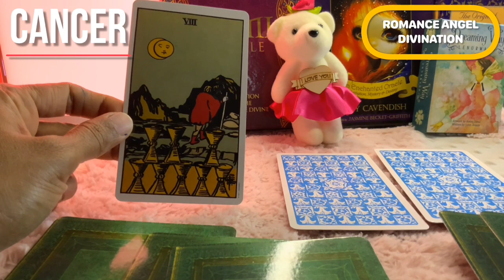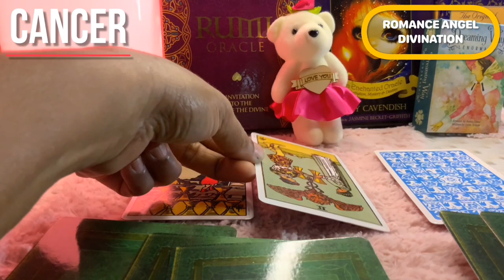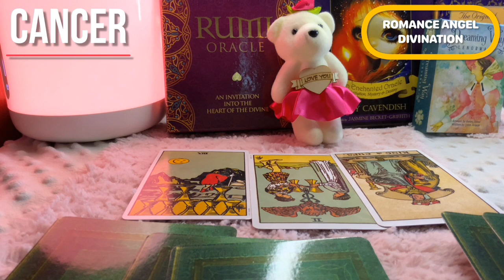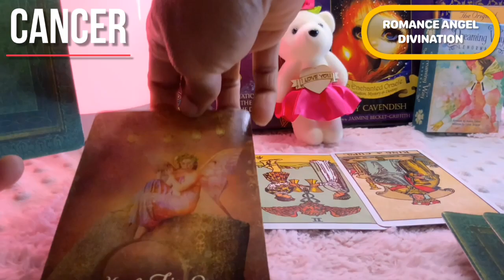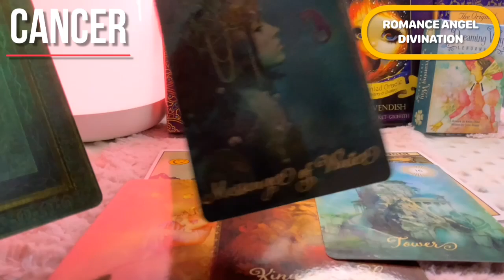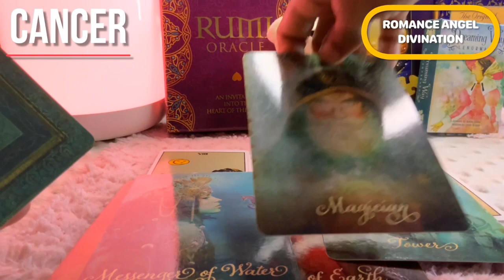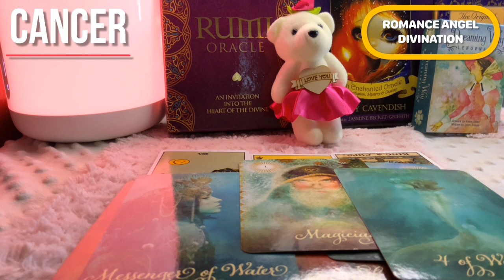Cancer ♋️Next 24 hours ❤️THEY ARE COMING…What will you do ??❤️Tarot Reading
Hi guys !

support
For Daily Readings: